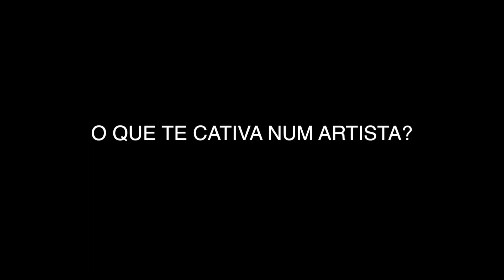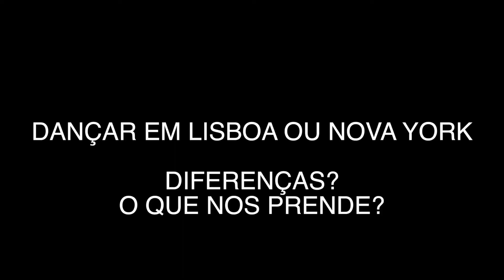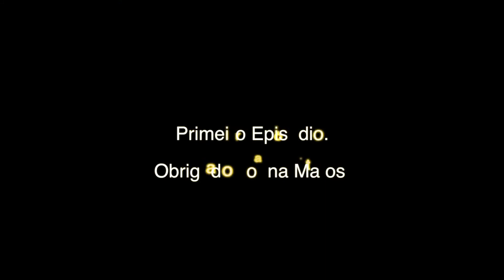CONVERSA com Joana Matos // Primeiro Episódio by: John Gorbera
Este é o primeiro episódio em que tive o prazer de contar com a bailarina Joana Matos.
Aproveita o momento para conheceres um pouco mais sobre esta artista.

Eu peço desculpa por algumas partes do audio não estarem nas melhores condições. Melhorias para breve.

Boa viagem!